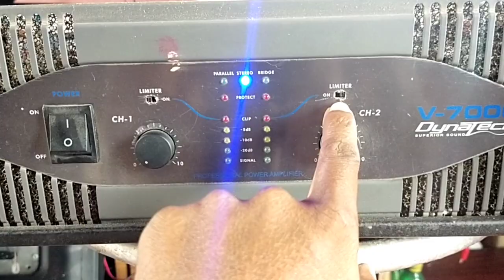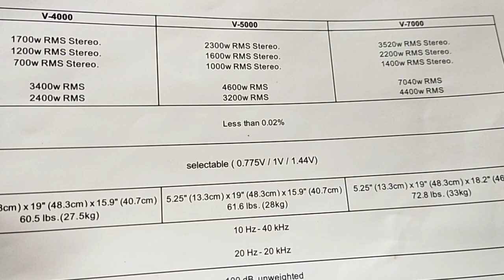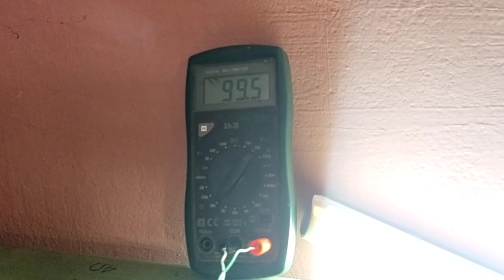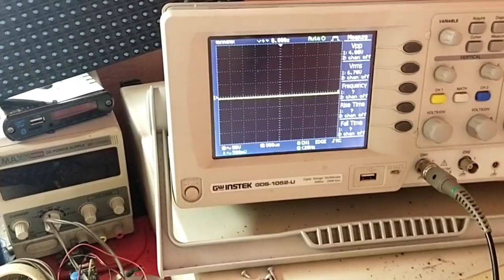Dynatech V7000 amplifier RMS wattage Testing with oscilloscope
नमस्कार दोस्तों हमारे चलने आप सभी का स्वागत है ।🙏

दोस्तों हमारे चैनल पर आपको एंपलीफायर के Releted सभी प्रकार की जानकारी मिल जाएगी ।

दोस्तों मैं आपको बताना चाहूंगा हमारे चैनल पर आप को बहुत से ऐसा वीडियो मिल जाएगा जिसमें मैंने एक Amplifiers का RMS Power दिखाया है की असलियत मैं वह कितना Output  दे रहा है Check  करके दिखाया है Life Proof  के साथ ।

 दोस्तों इस वीडियो में मैंने एक PCB Bord की सहायता से एक Class-AB  का एंपलीफायर बनाया है और उसका Power Check करके आपको दिखाया है ।

🔰वीडियो अच्छा लगता है तो बिल्कुल लाइक करना ।

अगर आपके मन में कोई सवाल है तो आप मुझे कांटेक्ट कर सकते हैं 👇